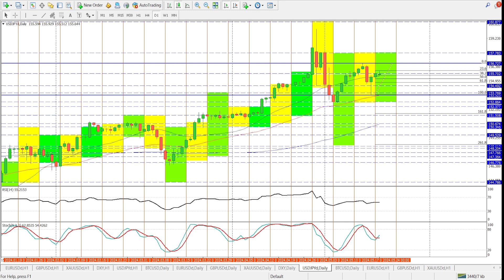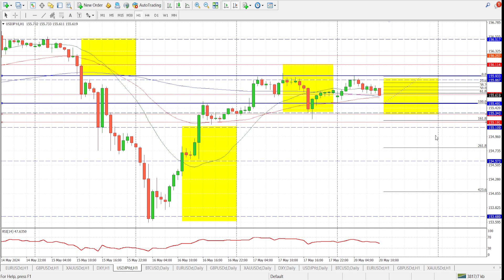Emas Tertinggi Dalam Sejarah | AMarkets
Harga emas mencapai rekor tertinggi di perdagangan Asia pada hari Senin karena meningkatnya ketegangan geopolitik di Timur Tengah pasca meninggalnya presiden Iran mendorong permintaan safe haven, sementara itu agenda ekonomi Eropa tidak akan menampilkan rilis data dan pasar-pasar utama akan libur untuk memperingati White Monday. Pada paruh kedua hari ini, beberapa pembuat kebijakan The Fed dijadwalkan untuk menyampaikan pidato.